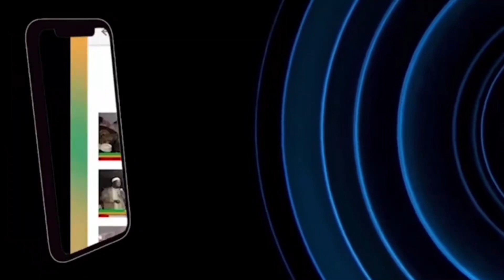Révélations inédites par le Saltigue Diop..Sonko,Juan Branco,Cheikh Bara nagniou def..Jaro bi Kou…